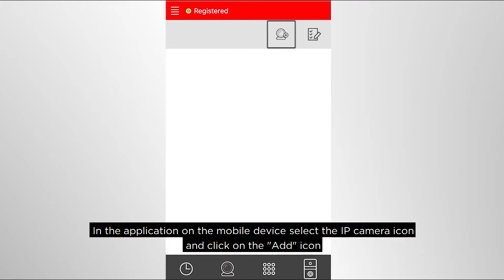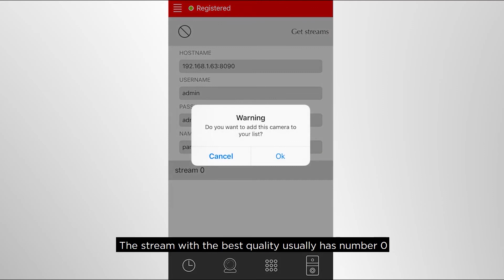How to add IP cameras to the BAS-IP Intercom application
From this video you will learn, how to add IP cameras to the BAS-IP Intercom application in two ways:

1) record all camera data manually;
2) by connecting cameras using ONVIF protocol.